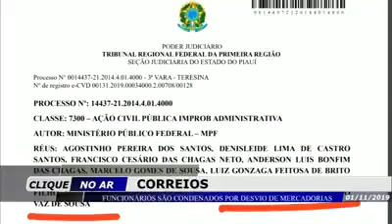TV CLIQUE NO AR - PROGRAMA 5 - (01 de novembro de 2019)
Os destaques da semana na cidade de União-PI.